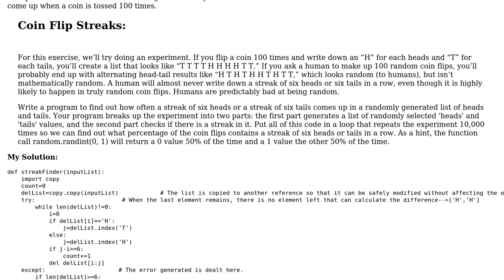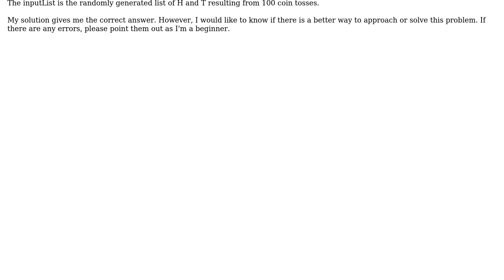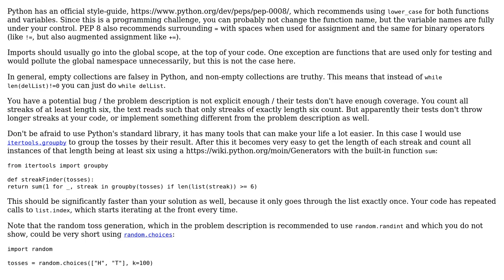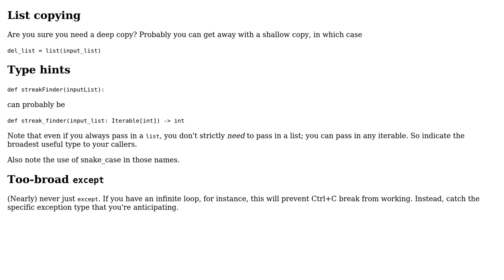Code Review: Coin Flip Streaks (2 Solutions!!)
Code Review: Coin Flip Streaks

With thanks & praise to God, and with thanks to the many people who have made this project possible! | Content (except music & images) licensed under CC BY-SA | Music | Images & others | With thanks to user SAM OnELA user Reinderien user Harshil Purohit user Graipher and the Stack Exchange Network Trademarks are property of their respective owners. You are responsible for your own actions.